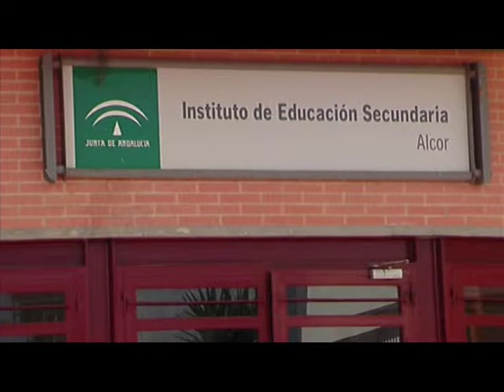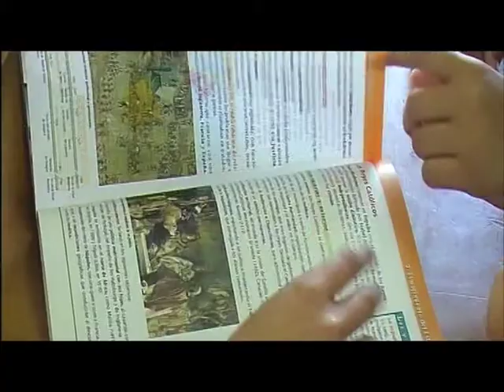27 05 14 NOT PREMIO EDUCACION VILLALBA